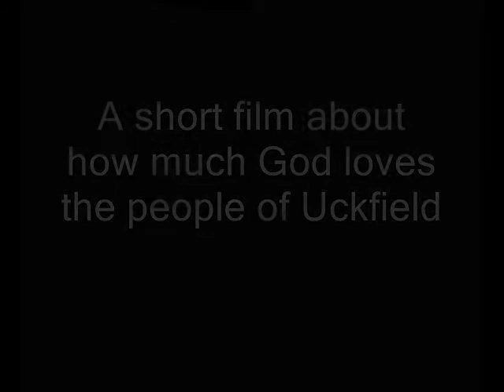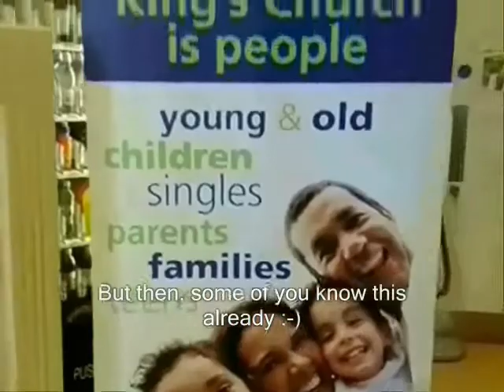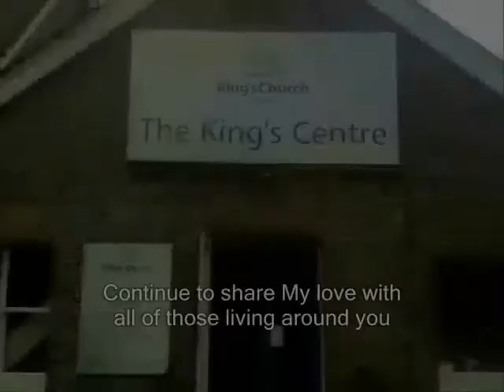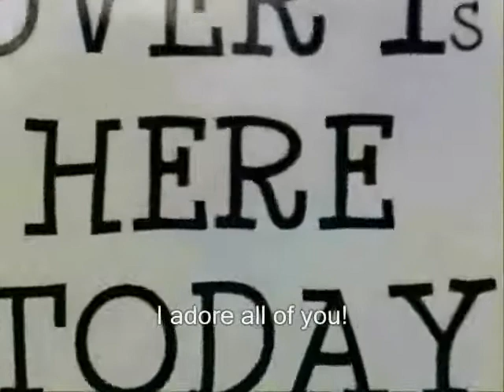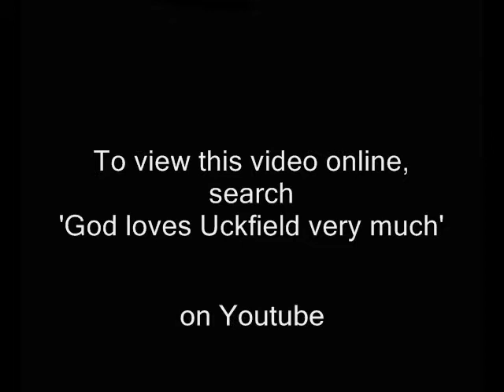God loves Uckfield very much.wmv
God loves Uckfield very much. A short film put together using my own Nokia N95 sequences as well as existing youtube footage. ENJOY!